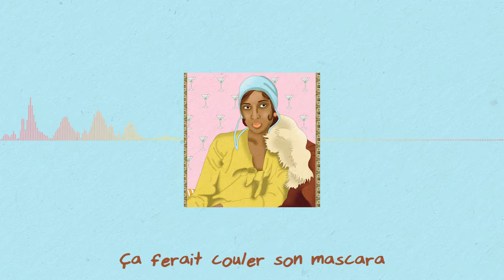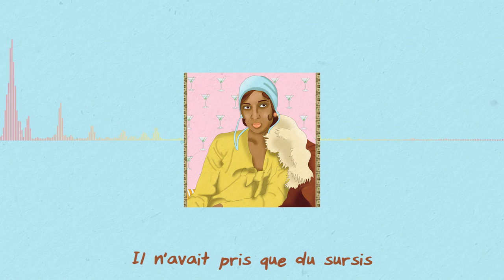H13NRV - ELLE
Le Jazz, le hip hop et le story telling font bon ménage. Ce son s'appelle "Elle", Il est en deux parties il annonce donc un "Il". En revanche, il va me falloir un peu plus de temps pour sortir ce texte.

Elle dit qu’elle ne pleurera pas
Qu’elle ne versera pas de larme
Ça ferait couler son mascara
Et nuirait à son charme
Le genre qui se compte en Cara
Le diamant des amants
Des amoureux désavoués
Novices face l’aimant
C’est dément
Celui-ci semblait pourtant dévoué
Complice de cette geôlière
Qui l’avait écroué
Elle voit son monde s’écrouler.
Perte de contrôle.
Elle ne connaît pas le déroulé
Et fuit les seconds rôles
Touché par ceux qu’on frôle
Quelle ironie, celle-ci renie
Que quand le bourreau perd la tête
Il y a un fond drôle
mais passons
Mélancolique comme un air de basson.
Elle se ressert un verre,
Comble le vide par la boisson.
Froissons les autres sans soucier des conséquences
Mais l’eau sous les ponts nous angoisse
Même en plan en plan séquence
Si nul ne naît poisson
Dans ce monde de pécheurs
Combien se sont laissé prendre
Par l’hameçon de sa fraîcheur
Frétillant à l’unisson
Les yeux brillants
comme de pimpants écussons
Forgés pour mille ans
Si ça a mis le temps
Ça lui collait aux fesses
Elle avait vécu 20 ans
Sous l’épée de Damoclès
Le dollar était mot-clé
Les connards étaient moqués
Elle en voyait des canards
Loin du canal coqués
Tous semblaient banals
Jusqu’au jour où
Son cœur fût attaqué
Par ce jeunot armé de mots doux
Sentiment qui prend le cou
Pour dire ça vaut coup
Alors qu’il vient de St. Cloud
Et ne possède pas un clou
Laissée sur le quai
Comme par un train court
Il a mit fin a leur voyage
en plein cours
Son esprit était en guerre
Pourtant elle l’avait fait aussi
Mais seul un vétéran
Connaît les armes
Et leur blessure aussi
Elle pensait l’avoir condamné
Il n’avait pris que du sursis
Elle fronce les sourcils
La tête remplie d’alcool
La panse pleine de soucis
Aveugle au sujet qui s’extirpe
De l’obscurcie
Elle reconnaît ce parfum
Qui lui est intime
Elle l’huma et parvint
À voir sa prochaine victime
Elle croise regard
Dans le sien il s’égare
Il sourit par mégarde
Elle se rit de son égard
Il n’est pas sur ses gardes
Quelques lis les séparent
Du lit. Pompette,
Elle lui propose
De quitter le Lipopette